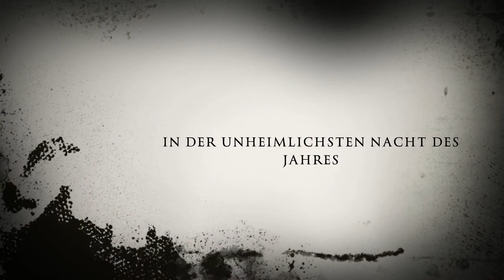gruselhaus dormatsch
ein echt übler abend